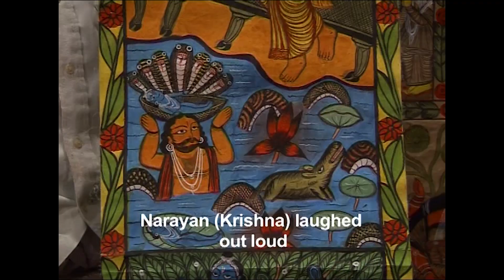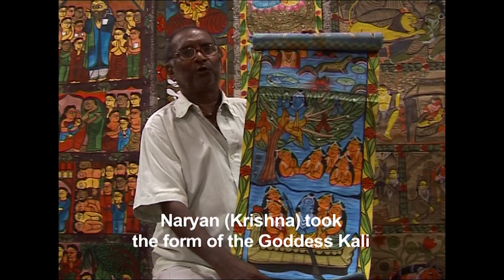Krishna Rash Lila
Title: Krishna Rash Lila
Name of the artist: Niranjan Chitrakar

Description: The Patuas paint tales on long scrolls of cloth and sing them as they unfurl the scrolls. This is a part of an entire subgenre of Patachitra, the Krishna Lila narrates the tale of Radha and Krishna's love. This story is narrated with the typical playful humor associated with Lord Krishna, as he tricks Radha into assenting to his advances, overcoming social boundaries and thus fulfilling the love they both share.